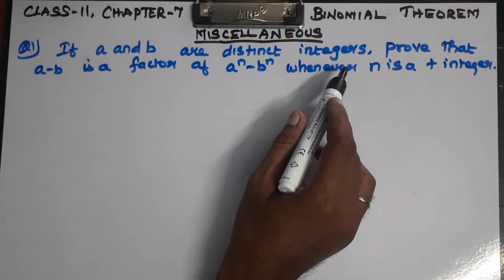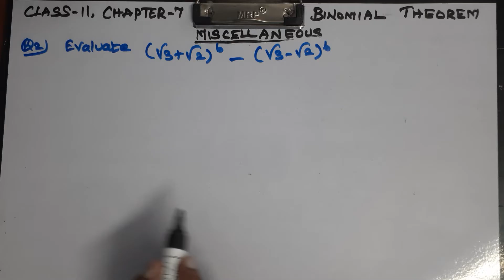CLASS 11 MATHS CHAPTER 7 BINOMIAL THEOREM - MISCELLANEOUS Q 1 and 2 PROBLEMS CBSE NCERT NEW BOOK.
Explained about the miscellaneous exercise problems in CLASS 11 CBSE NCERT NEW BOOK MATHS CHAPTER 7 BINOMIAL THEOREM in tamil language.